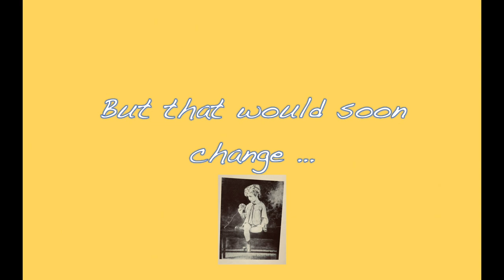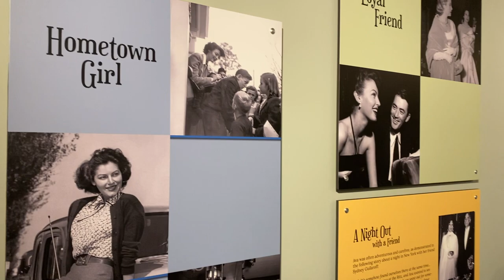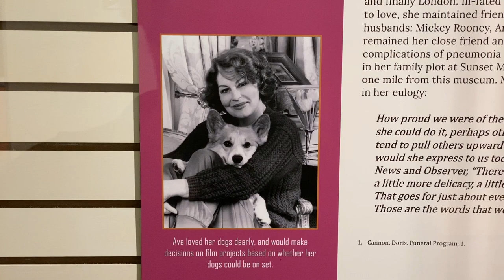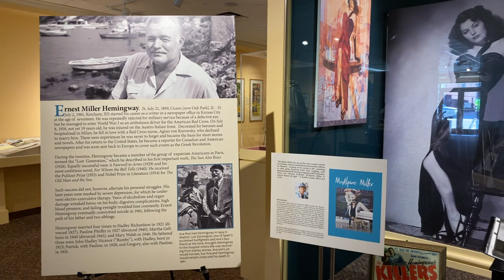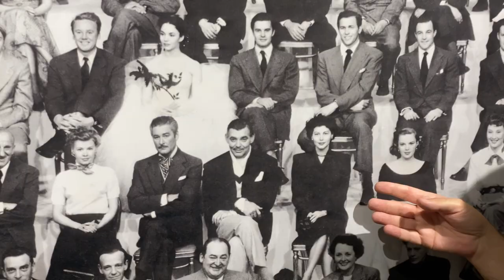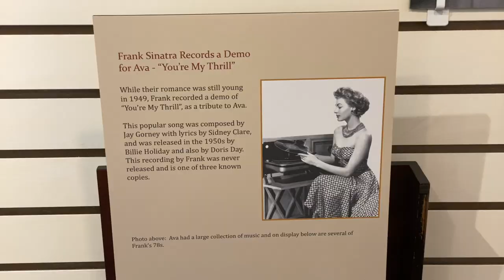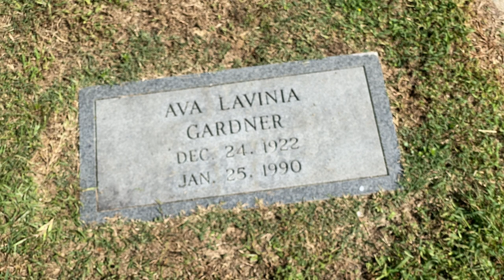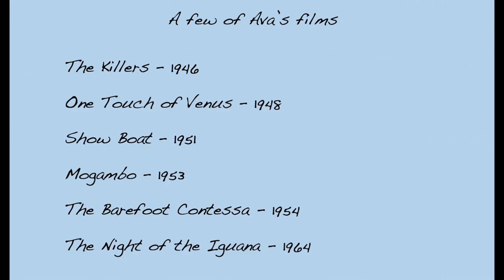My Thoughts Exactly! EPISODE 73 - ALL ABOUT AVA!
Today's episode is a tribute to legendary Hollywood actress Ava Gardner.  I visit the Ava Gardner Museum in Smithfield, North Carolina, Ava's hometown.  Take a look inside with me and see the many wonderful personal items and moments from her life.  Charles xxoo